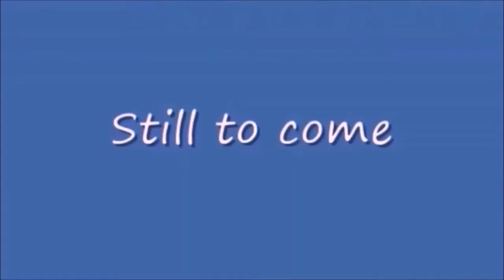Wednesday Night Lowdown 431